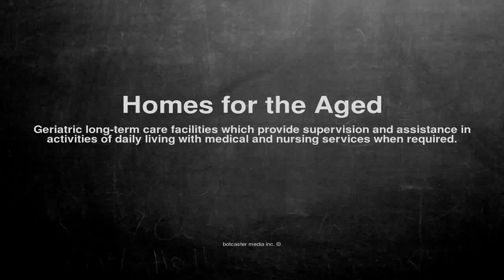Medical vocabulary: What does Homes for the Aged mean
What does Homes for the Aged mean in English?